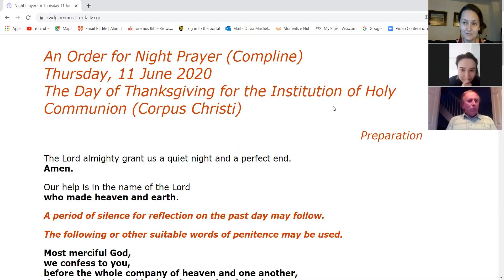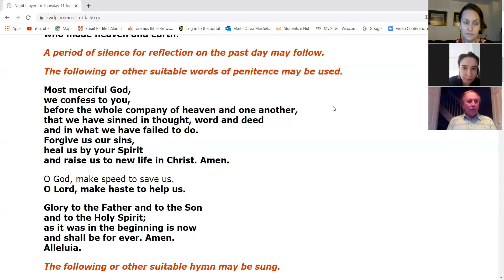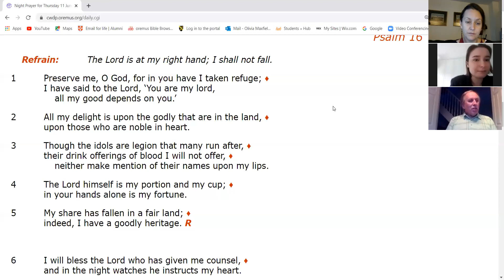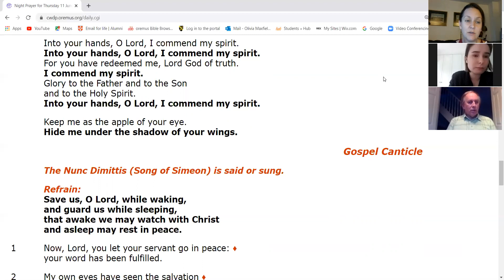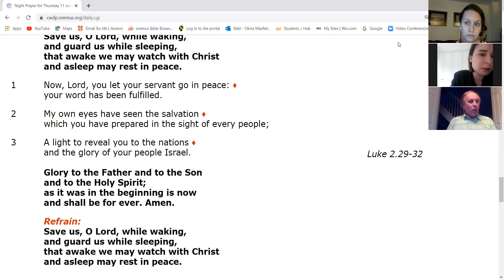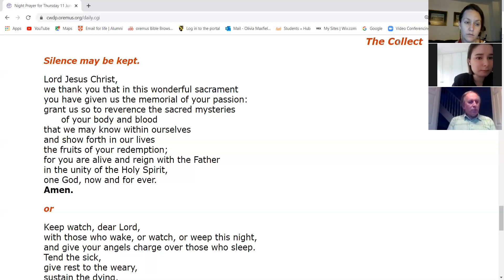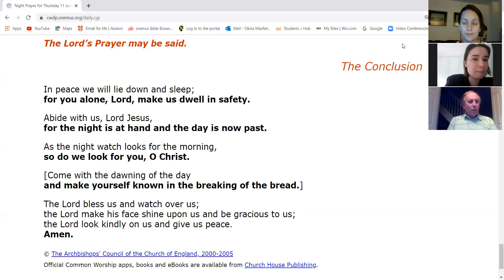Night Prayer 11th June 2020